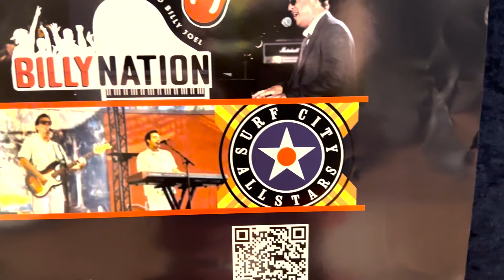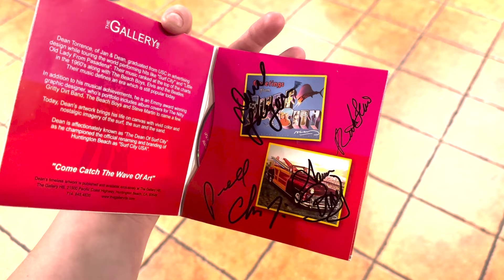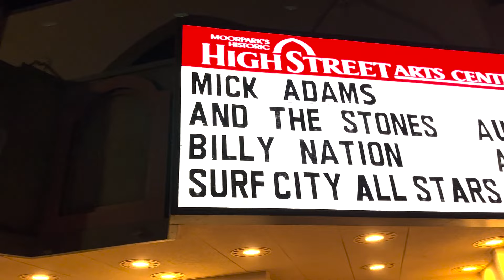SURF CITY ALL STARS Concert - "The Beach Boys" Tribute Band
9/1/2024
High Street Performing Arts Center-- Moorpark, CA
We went to see the Beach Boys tribute band, the "Surf City All Stars!" All members played in the Beach Boys at some point in their careers! How cool!